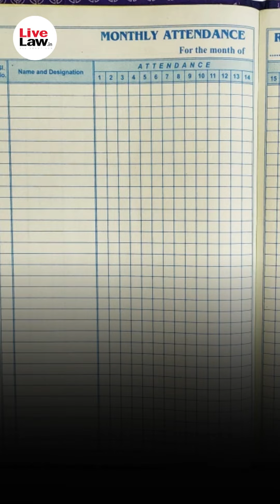BCI Mandates Biometric Attendance, Criminal Background Checks For Law Students